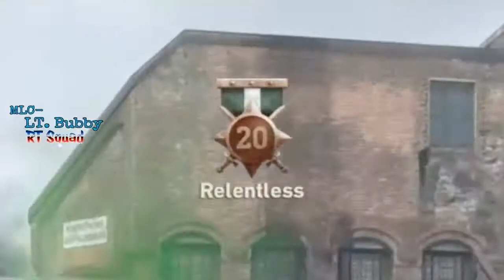Unstoppable BUBBY...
MLCClan Lt. Bubby kicking the CRAP outa Nerdz !